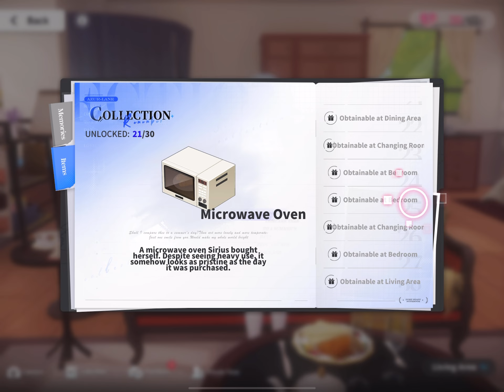Azur Lane 3D dormitory Private Quarters Sirius‘ room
Private Quarters 3D dorm Sirius room interactions and walk around
3D dorm unlocks at Commander lv. 80

00:00 - entering dorm
01:04 - Sirius Interactions
01:09 - Talk
01:39 - Interact
03:40 - Gift
04:11 - Minigame
05:22 - Bedroom walk around/search for items
07:24 - Collection Memories and Items
07:40 - Furniture Selection
07:49 - Living Area walk around/search for items
09:53 - Intimacy Rewards
10:06 - Living Area walk around/search for items
11:28 - Dining Area walk around/search for items
13:54 - Bedroom walk around/search for items
15:08 - Collection Memories and Items
16:00 - Private Time
16:18 - taking photos Bedroom
19:02 - taking photos Dining Area

Azur Lane Limited-time Events:
Ode of Everblooming Crimson 2024/9/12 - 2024/10/2
Dreamy Day in Dream Park 2024/9/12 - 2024/10/2
Call to Arms: Naraka 2024/9/5 - 2024/10/2 (limited portrait frame obtainable)
Joyous Moments with Sirius 2024/9/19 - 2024/9/29
A different Dance Rerun 2024/9/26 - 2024/10/9 (limited Javelin skin obtainable)